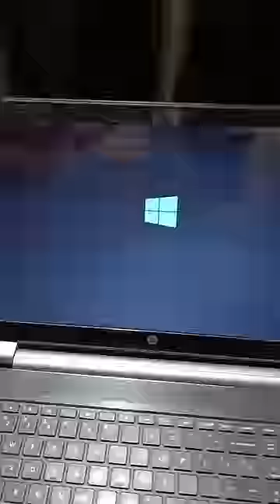अगर कभी Laptop On ना हो तो ये करे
how to repair dead laptop
laptop not turn on
repair dead laptop
repair laptop
laptop not turning on
laptop not working
laptop not starting up
laptop not turning on hp
laptop not turning on Dell
laptop not starting